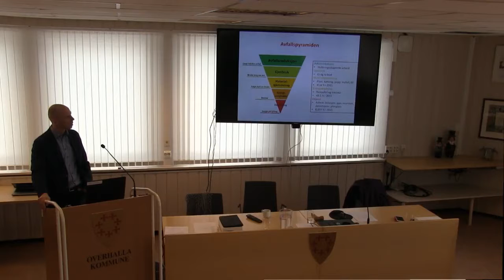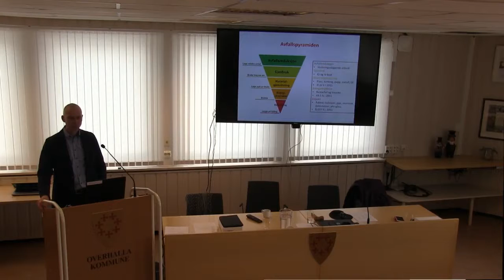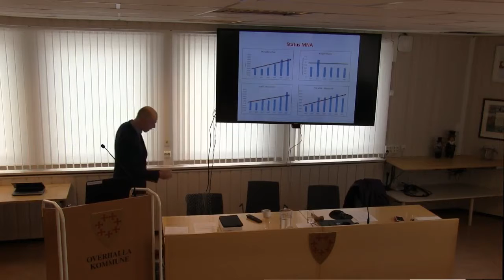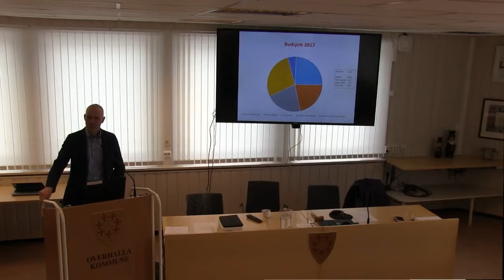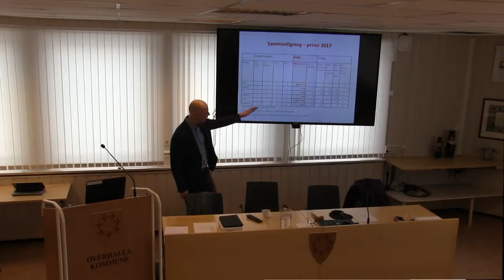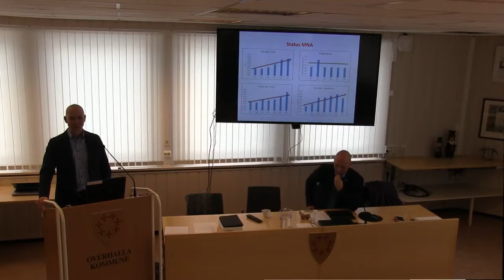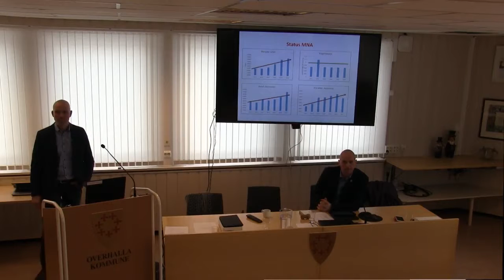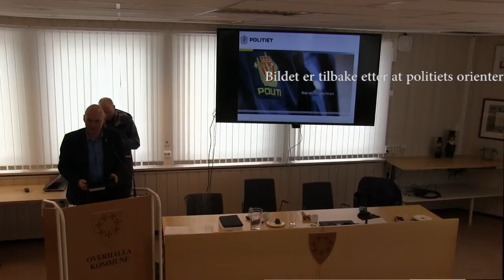Kommunestyremøte 13.03.17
Vi beklager tekniske problemer med bildet i deler av sendingen. Lyden er ok.